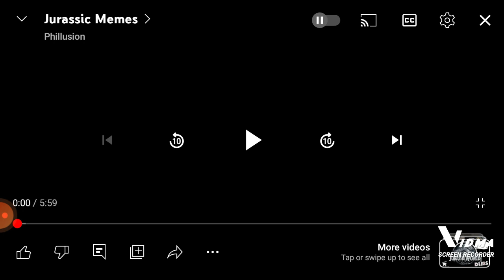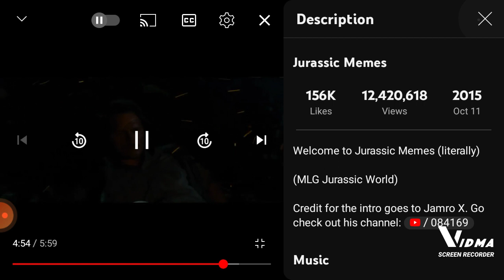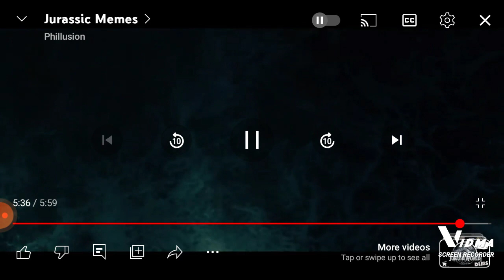my reaction to YTP jurassic world memes.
I have really been looking forward to making this video. Maybe you can tell from my reaction. One more reaction video before I take a break from reactions.
thank you all so much for watching and have a great day.